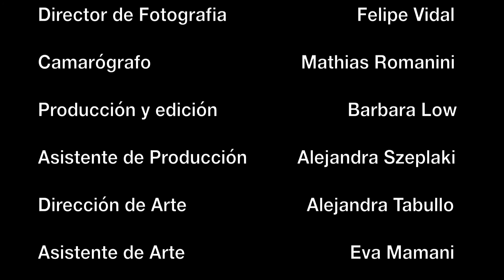El columpio Film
"El Columpio" - The Swing
a Short Movie from Argentina

ECA *Escuela Cinematografica Argentina
y por Bringer Videmus

Direction & Script by Nicolas Blanco Rodriguez

ECA & BRINGER VIDEMUS presents
a Production by Nicolas Blanco Rodriguez & Barbara Low

Lead Cast
Mariano Andrés Ferro & Vilma Andrea Villaamil

Associate Producers: ECA & BRINGER VIDEMUS FILM
Editor: Barbara Low
Director of Photography: Felipe Vidal
Music Composer: Carlos Javier Porras
Production Designer: Alejandra Tabullo
Art Direction assistant: Eva Mamani

Executive Producer: Nicolas Blanco Rodriguez
Producers: Nicolas Blanco Rodriguez & Barbara Low

1st Direction Assistant: Daniel Henriquez Rodriguez
Production Manager: Nicolas Blanco Rodriguez & Barbara Low
Production Assitant: Alejandra Szeplaki
Cinematographer: Mathias Romanini
Assistant to Cinematographer: Hernan Vigna